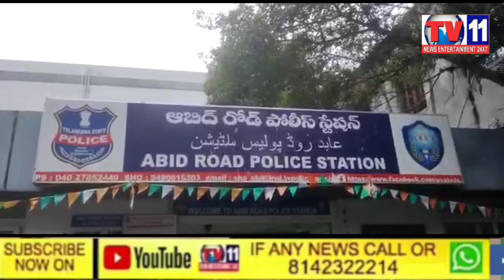TRS CORPORATOR GOSHA MAHAL DIVISION NANDA KISHORE ARRESTED BY ABIDS POLICE IN ASSAM CM INCIDENT